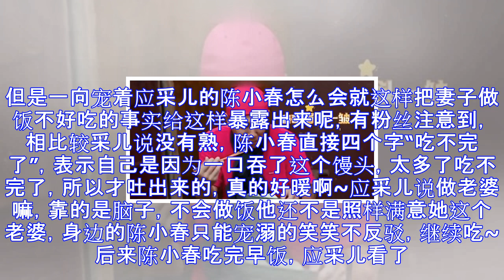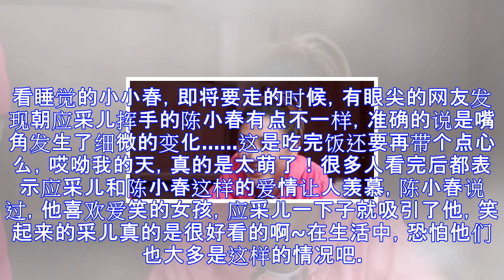应采儿的早饭让陈小春皱眉，有人注意他说的四个字？粉丝：太萌啦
应采儿的早饭让陈小春皱眉，有人注意他说的四个字？粉丝：太萌啦 这期的《爸爸去哪儿》实力被应采儿和陈小春的感情给撩到了，当着众人这个样子秀恩爱的在《爸爸去哪儿》里面真的是少数~身边小小春的看戏的表情实力告诉我们，他已经司空见惯~当然除了当众那次的秀恩爱，在吃早餐的时候，面对各位妈妈做的早饭，陈小春一开始选错了. 当得知手里这碗美味的饺子不是应采儿做得的时候，他默默的放下了，端起了采儿做的早餐，很多的人都表示这也是忒有爱了吧 ，然而看到后面才知道是小巫见大巫。一口直接把采儿做的馒头咬到嘴里，哈哈，这也是实力给采儿面子了，但是事实还是让他眉头一皱。。。。。身边采儿的表情像是在告诉我们她已经知道自...